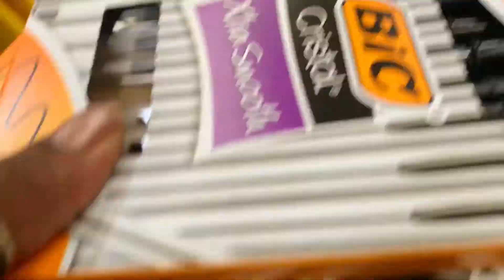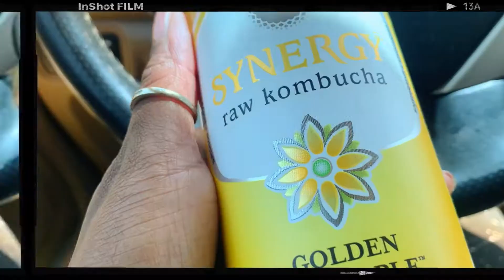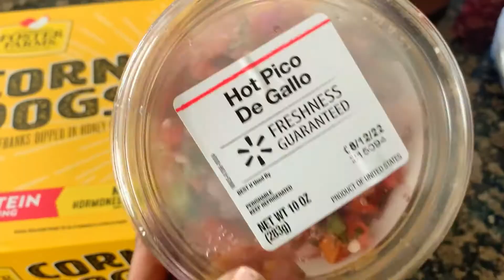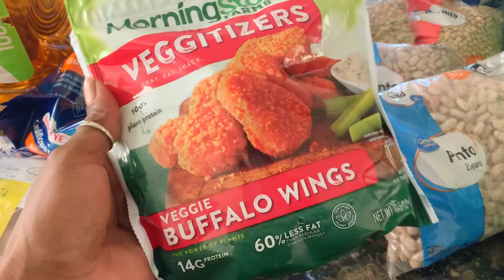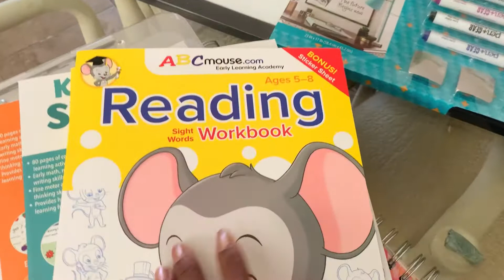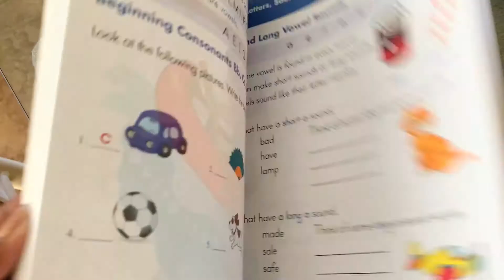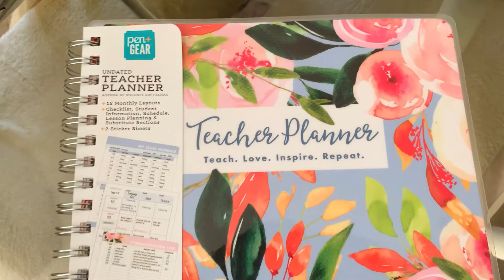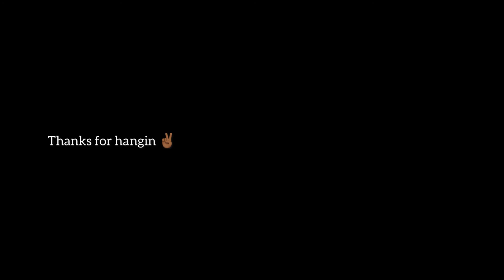grocery haul + homeschool chat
The Summer Vlogs. ☀️
Vlogust 2022.
Walmart haul + homeschool talk
Day 10

📌Keep It Positive In the Comments. Rude or disrespectful comments will be removed.

 ⚠️Comments ARE ON!!!

⬇️IF THE SPIRIT MOVES YOU TO IT: ⤵️